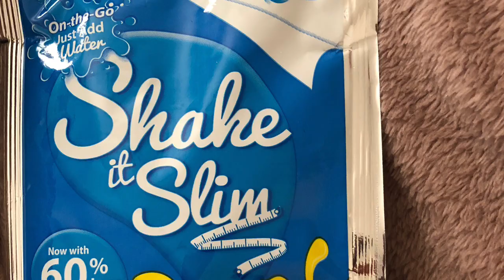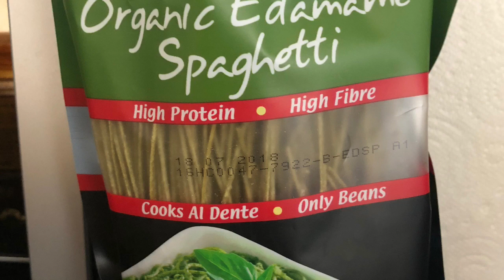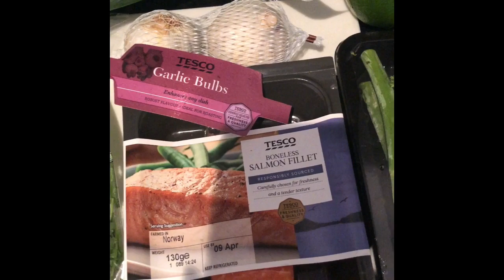Day Three Of My Weight Loss Journey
Today all meals are tracked and I have a quick, easy homemade teriyaki sauce and dinner recipe for just 352 calories